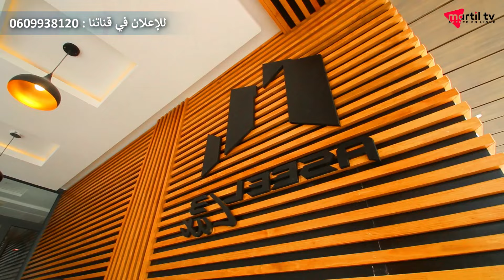متفلتش الفرصة وحجز دابا شقة فيها اَلة التصبين للكراء اليومي بمرتيل ابتداء من 180 درهم 😍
عندك دار وبغيتي تبيعها ؟؟
مرحبا بيك في أول قناة للدعاية والاعلان بعمالة المضيق الفنيدق : Agence En Ligne Martil 💕

مرحبا بكم لتسجيل عروضكم بطريقة احترافية 😍📸